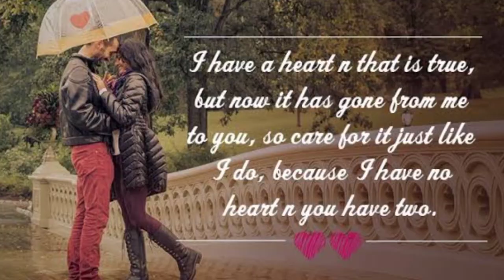Gal nal apne tu laley Anilka Gill with Roop Chouhan